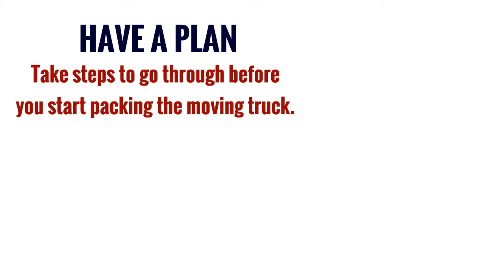Relocating To The Big City - Laffey Real Estate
Eager to move to the bright lights of the big city?
Need help with relocation, have a trained Laffey relocation specialist to assist you.